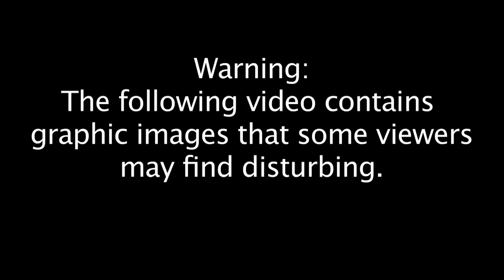One year ago: Bloodshed in Kiev's Maidan Square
A year ago, security forces gunned down protesters in Maidan Square the morning after a supposed truce. CNN cameras documented the chaos.